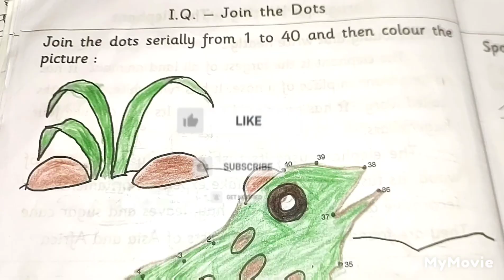2nd Std, NAVNEET HOLIDAY BOOK ANSWERS SUBSCRIBE 🔔 TO GET NOTIFICATION OF MY LIVE STREAM NEW VIDEOS